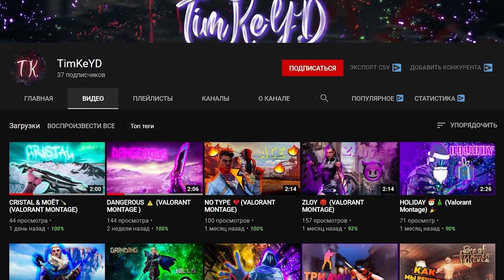Как ЭФФЕКТИВНО Играть на Карте ХЭВЕН в Valorant?! Валорант Гайд по карте Хэвен!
Как правильно играть на карте Хэвен за атаку и защиту? Ответы в этом видео!

Реклама и спам в комментариях запрещены.

Таймкоды:
00:00:00 - Интро
00:00:21 - Поддержите парня, оцените видосики
00:00:38 - Почему карта хэвен и какая некст?
00:00:52 - Атака
00:07:19 - Защита
00:11:27 - Лайк + коммент с отзывом на гайд